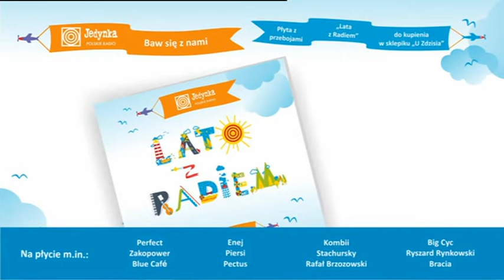stachursky - stegna 2015 /ulewa/